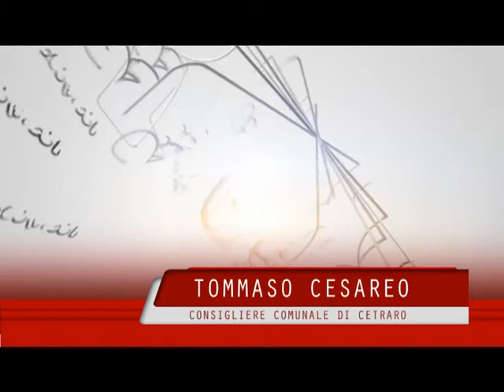Elezioni a Cetraro. Tommaso Cesareo: "Siamo in emergenza, via le divisioni"